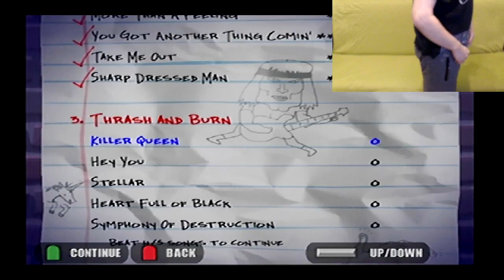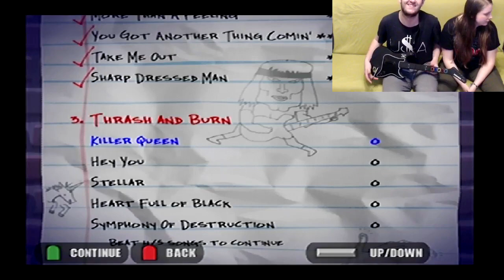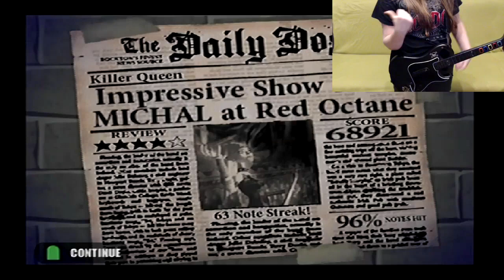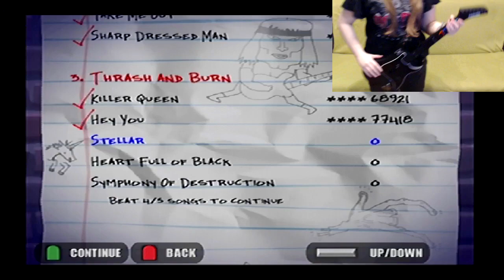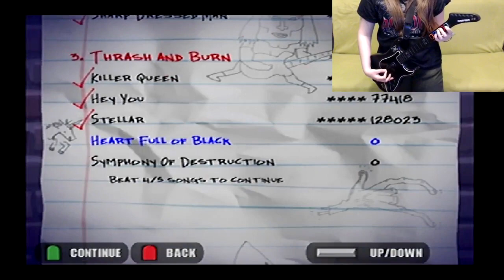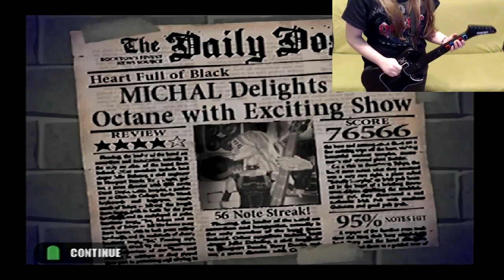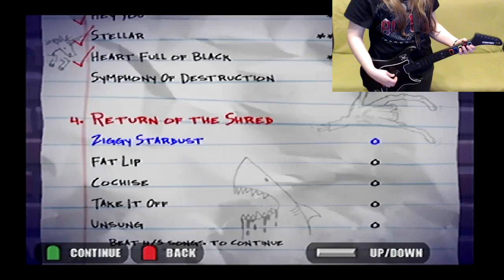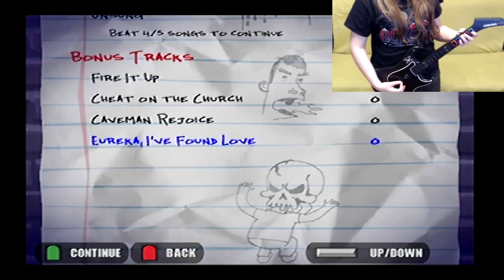Zagrajmy w Guitar Hero! (PS2) (Odcinek 3) (Ft. JuJu)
Odcinek 3: "Mała zmiana Planów xD"
W tym Odcinku nie ja poprowadzę odcinek a moja dziewczyna xD dodatkowo jeszcze zobaczycie jak jej poszło ;) oraz zobaczymy co tam ciekawego sie działo :)
✔Zapraszam Do Komentowania i Oceniania
✔Jeżeli ci się spodobał materiał, i chcesz być na bieżąco Subnij Kanał ;D